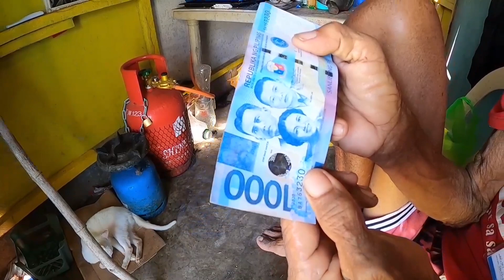Umiikli Dila ni Tatay" Hilahin ko nga Kaya😅| Val Santos Matubang | kalingap RAB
Maraming maraming salamat po mga Kalingap, Ka'samA sa patuloy po ninyong pag suporta sa ating channel.